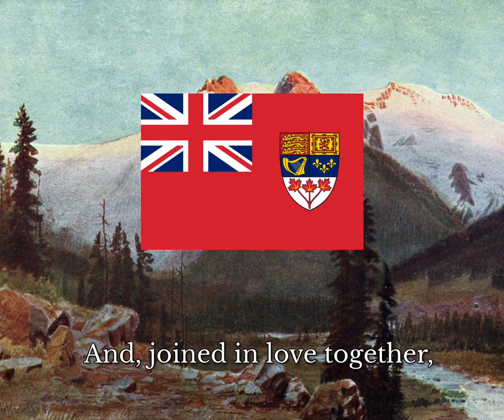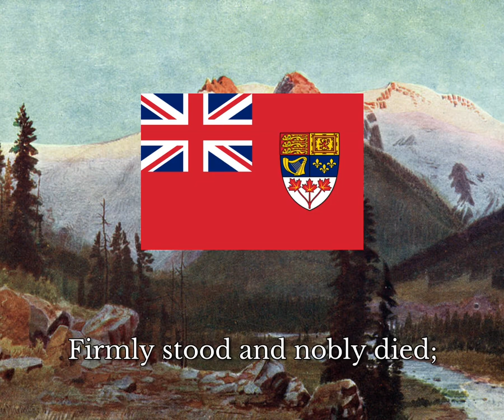The Royal Mounties - The Maple Leaf Forever (Canadian Patriotic Song, Unofficial Anthem)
Recording from the 1950s

Subtitles included